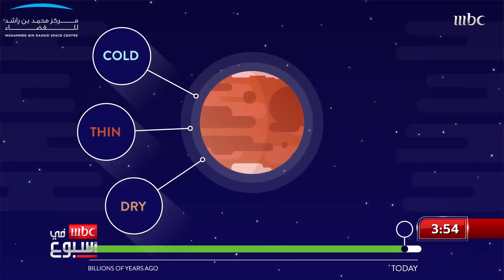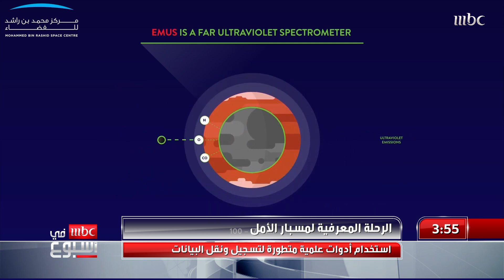لماذا تركز المهمات الاستكشافية الفضائية على الكوكب الأحمر.. وماهي أبرز تفاصيل مسبار الأمل الإماراتي.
لماذا تركز المهمات الاستكشافية الفضائية على الكوكب الأحمر.. وماهي أبرز تفاصيل مسبار الأمل الإماراتي.. الإجابات تكشفها هند مصطفى معلم